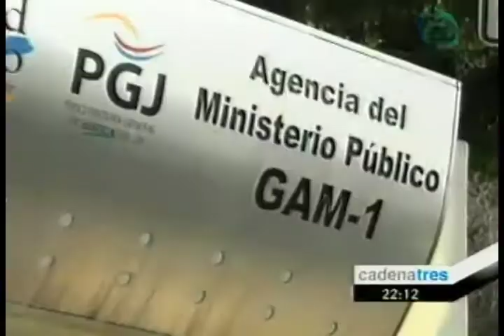Detiene la SSP a cuatro secuestradores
Los uniformados lograron dar con el paradero de los responsables quienes ya habían cobrado un rescate de 500 mil pesos en efectivo